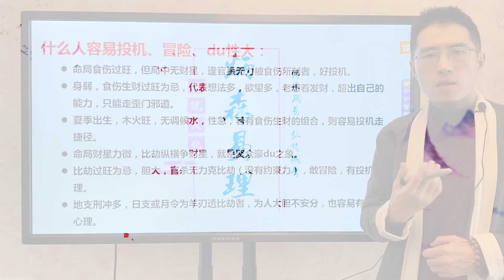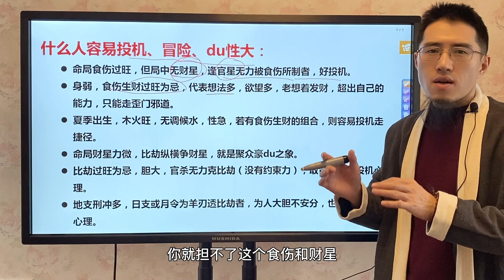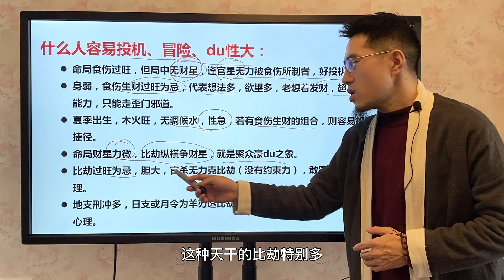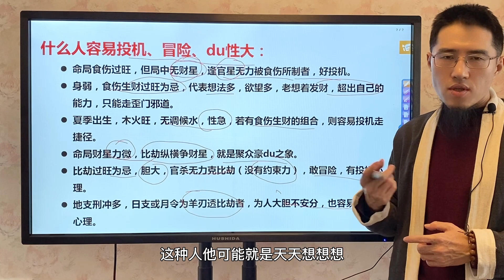这些年投机冒险的人多了，他们是怎么想的